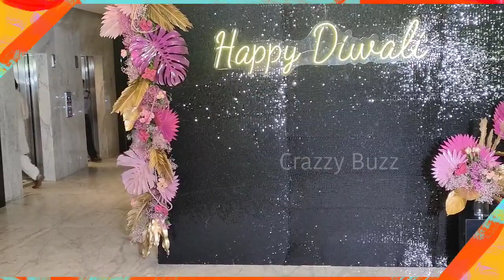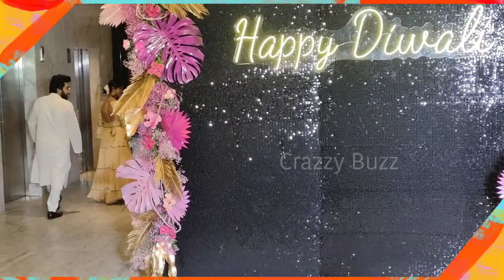T-Series GRAND Diwali Party - Shehnaaz Gill,Tejasswi Prakash,Karan Kundra,Kapil Sharma,Om Raut